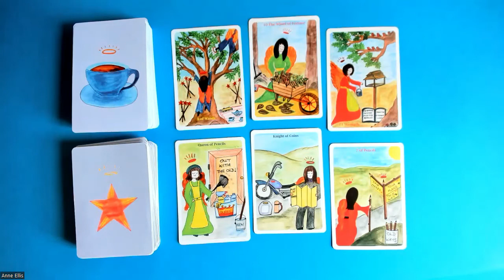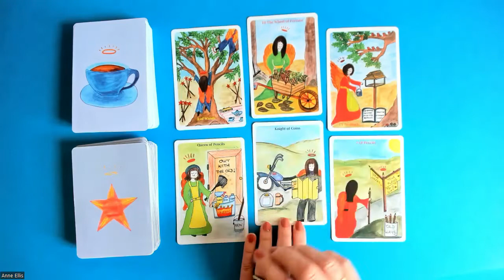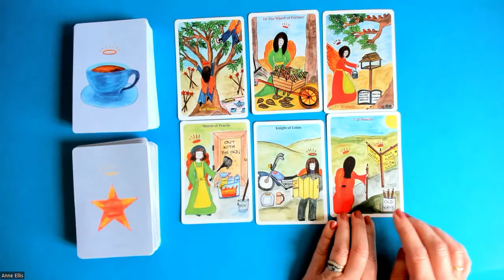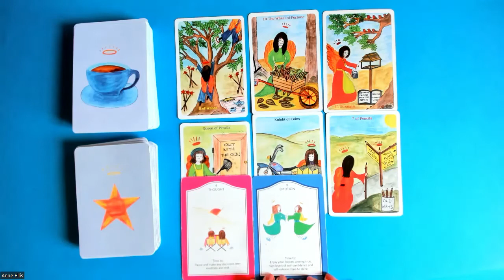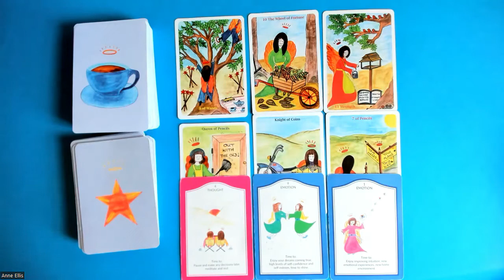CAPRICORN * MOVING ON, NEW PLANS & SUCCESS 12-18 June